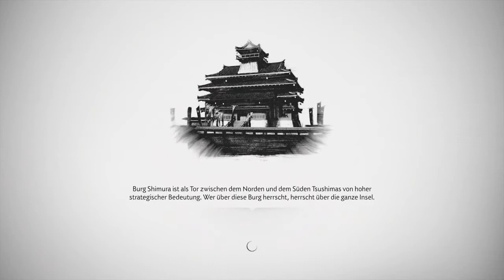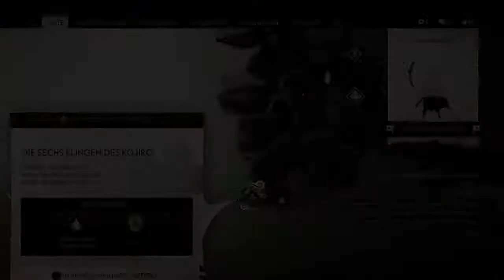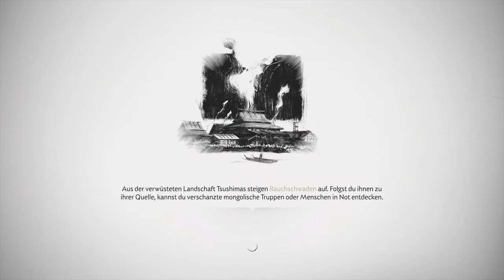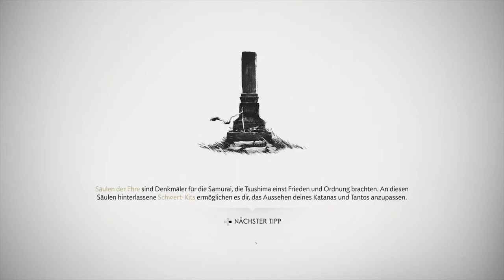Let's Play Ghost of Tsushima #47: Die sechs Klingen des Kojiro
**Video-Beschreibung:**

🌅 **Willkommen in der faszinierenden Welt von *Ghost of Tsushima*!** 🇯🇵🎌 Heute nehmen wir euch mit auf eine Reise zurück ins Jahr 1274, zur Zeit der ersten Mongoleninvasionen in Japan. Erlebt mit mir die Abenteuer eines echten Samurai in der Edo-Zeit! 🏯✨ Wenn euch das Abenteuer gefällt, vergesst nicht, ein Abo und einen fetten Like dazulassen – das würde mich echt freuen! 😄👍

**HANDLUNG ÜBER GHOST OF TSUSHIMA:**

In *Ghost of Tsushima* begeben wir uns auf die wunderschöne Insel Tsushima, die zwischen der koreanischen Halbinsel und dem japanischen Kernland liegt. Unser Held, Jin Sakai, ein tapferer Samurai, kämpft gegen die mächtige mongolische Armee unter dem skrupellosen General Khotun Khan. 🗡️🐉 Um Tsushima zu retten und eine Invasion auf das japanische Festland zu verhindern, muss Jin seine traditionellen Samurai-Wege hinter sich lassen und den „Weg des Geistes“ beschreiten. 🌿🔥

Während seiner Reise wird Jin mit schweren Entscheidungen konfrontiert, die seine Überzeugungen und seinen Platz als Beschützer der Insel auf die Probe stellen. 💭⚔️ Erlebt mit mir, wie Jin sich den Herausforderungen stellt und seine inneren Konflikte bewältigt, während er gegen die feindlichen Mongolen kämpft und für das Wohl seiner Heimat eintritt. 🏞️💥

**Kapitel:**
00:00 - Einführung in das Samurai-Abenteuer 🏯
02:15 - Jins epische Reise beginnt 🚀
05:45 - Erste Begegnung mit den Mongolen 🐉
10:30 - Der Weg des Geistes vs. der Weg des Samurai ⚔️
20:00 - Entscheidungen und Konflikte 🤔
30:00 - Spannende Schlachten und emotionale Momente 💥

🎮 **Ich hoffe, ihr habt viel Spaß beim Zuschauen und genießt die Show!** 🏯🌟 Euer JinYakuzza.